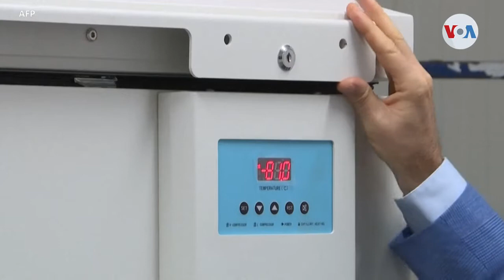Retrasos en proceso de vacunación contra covid-19 en EE.UU.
Según la Universidad John Hopkins, más de 357.000 personas han perdido la vida en Estados Unidos a causa del COVID-19. El proceso de vacunación, entre tanto, no ha tenido el despliegue que habían proyectado las autoridades con la “Operación Warp Speed”. Informa, Alonso Castillo de la Voz de América desde Miami.

¡Visítenos!